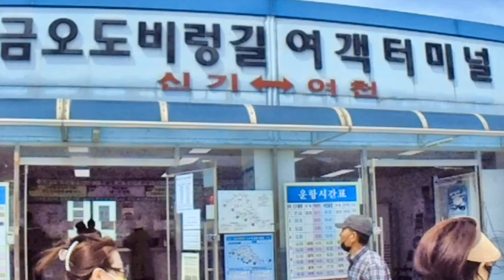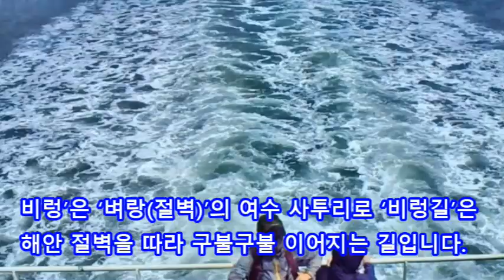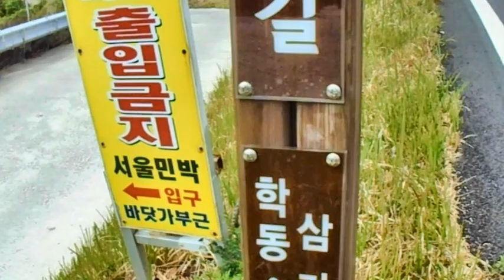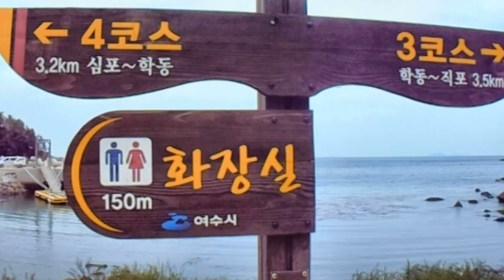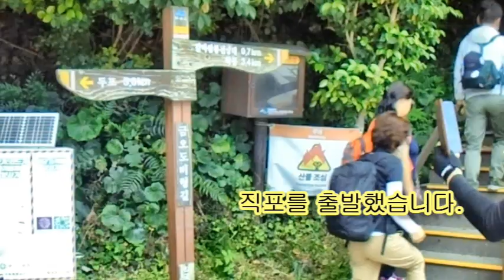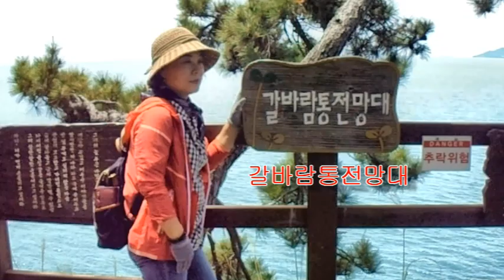여수 금오도 비렁길 3코스 2022. 5. 15.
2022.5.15. 구미 '산길 산악회'에서 전남 여수 금오도 비렁길 3코스를 둘러보고 찍은 비디오로 만든 동영상입니다.